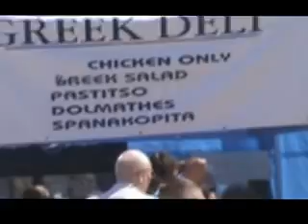Greek Festival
The annual Greek Festival was held today at the Holy Transfiguration Greek Orthodox Church in Mason City.